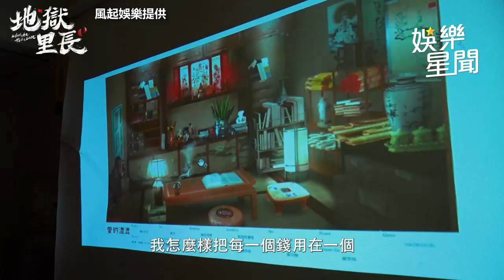《地獄里長》斥資上億！瞿友寧「砸錢炸遊覽車」大陣仗拍攝秘辛曝光｜三立娛樂星聞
風起娛樂提供